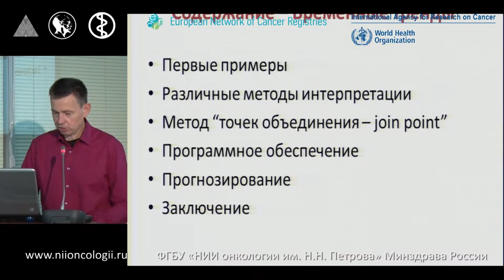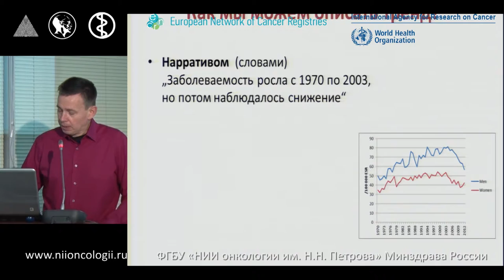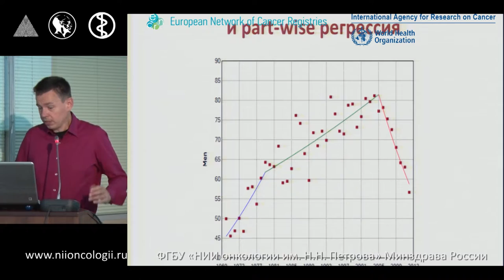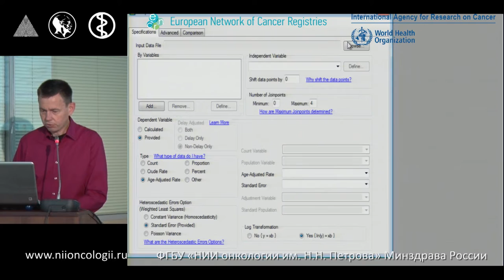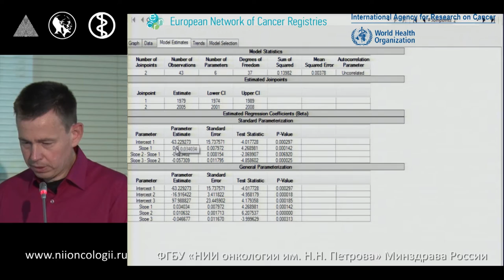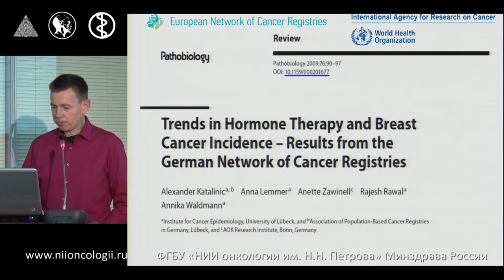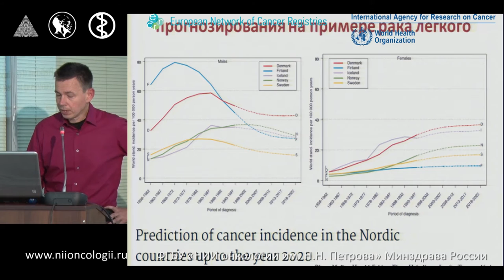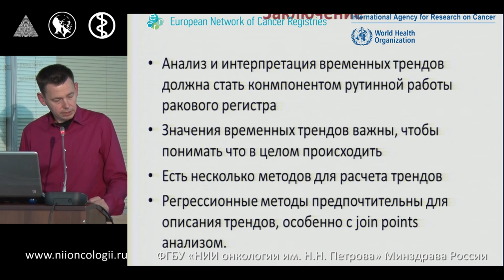Методы интерпретации результатов